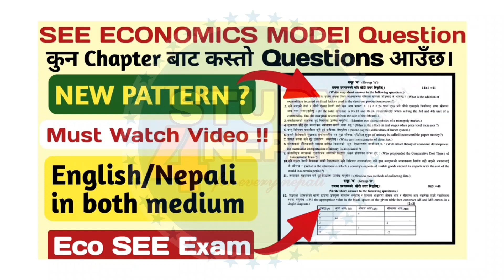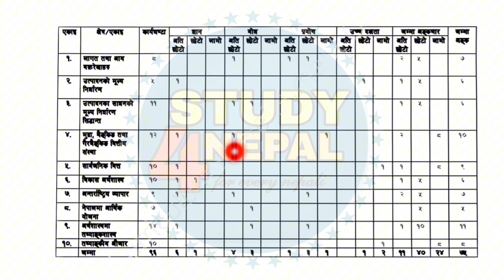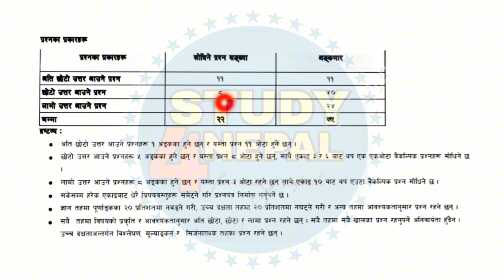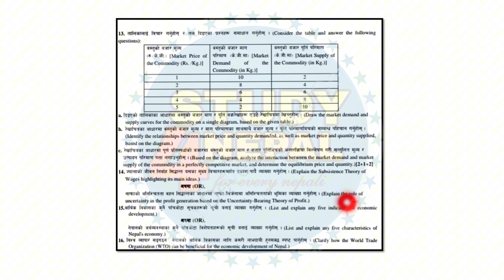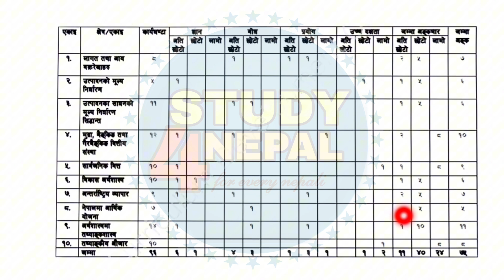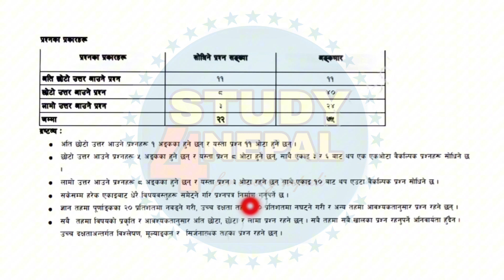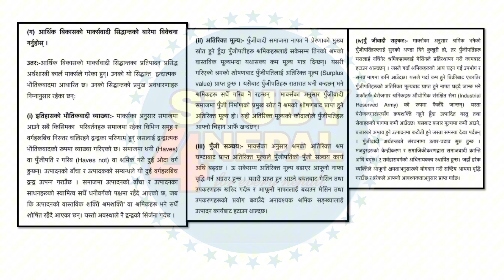SEE Economics Model Question New Patterns? Economics Model Questions Solutions 2080 NEB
see model question solution 2080
2079 see model question
account model question solution 2080 class 10 set b
economic model question solution 2080 class 10
account model question solution 2080 class 10
account model question solution 2080 class 12 theory
account model question solution 2080 class 12 in nepali
social model question solution 2080 class 12
neb model question solution 2080 englis,
2078 question paper
see model question opt math 2080
class 10 see model question 2080 health
see question of 2079
ioe question paper 2080
see model question solution
class 10 see paper 2079
see paper 2079 mathematics
see model question 2080 nepali
eph see model question 2080
see hpe model question 2080
2079 see model question paper
class 10 see model question 2080 nepali
2074 see question paper
see question paper 2079 health
class 10 see model question 2080 english
see model question 2080 health
see question paper 2079